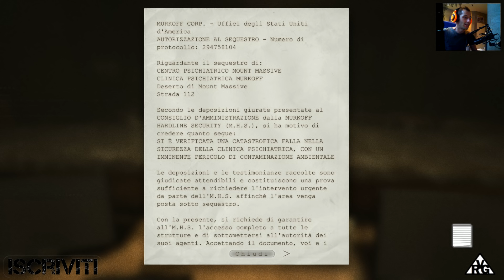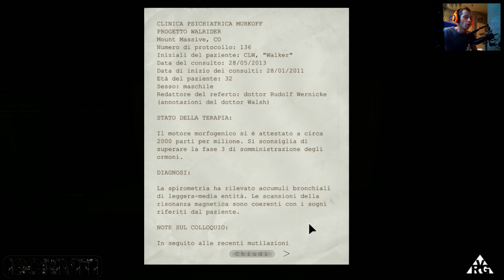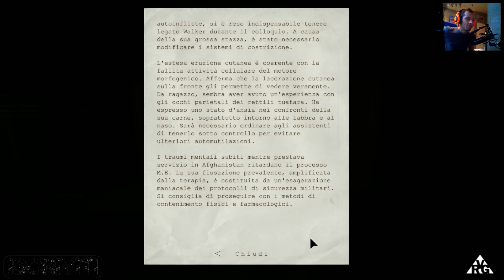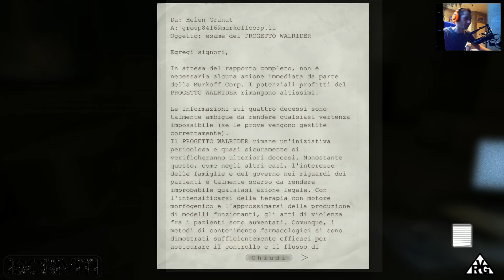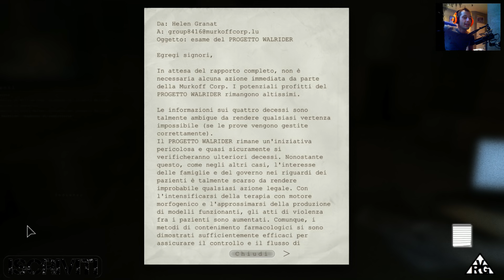Outlast: Anche mia moglie si caga sotto! #2 - ITALIANO ITA - By VRG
Secondo e forse ultimo gameplay di Outlast! Se non era per mia moglie che mi ha detto di continuare, chiudevo il gameplay molto prima! Comunque sia, fatemi sapere nei commenti cosa ne pensate di questo gioco di merda! e scusate per i beep ma erano necessari!

Tags: h1z1 ita h1z1 gioco h1z1 pvp h1z1 italiano h1z1 gameplay h1z1 uccisioni youtuber gioco giochi migliori migliore zombie zombi zombies best guida come uccidere crafting costruzioni costruzione costruire ricette sopravvivere sopravvivenza gameplay streaming live istruzione come fondamenta base costruzione non morti caccia cacciare animali loot drop drops tutti clan comunita' stram gruppo
battle royal h1z1 hunger games h1z1 server roma crafting
come sopravvivere sopravvivenza survival survivor restless gaming italia italiano it volscente restless gaming h1z1 vittoria blattle royal vincitore come vincere outlast volscente